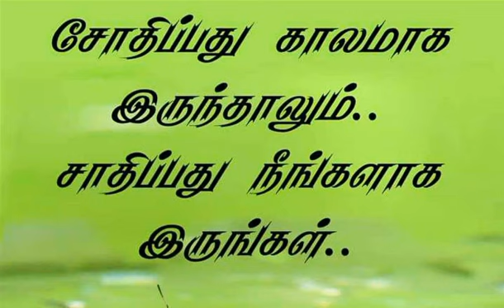TNPSC GROUP4/2 - LAB ASSISTANT- ACADEMY - நன்மை தீமை என்ன |Advantage - Disadvantage?